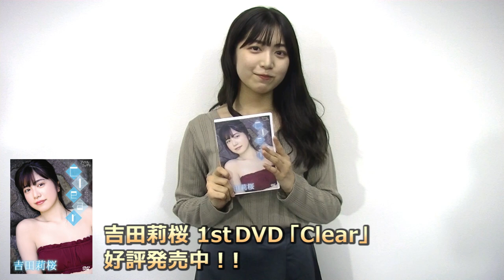【吉田莉桜】1stDVD発売記念イベント・終了後コメント@ソフマップ♪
■吉田莉桜「Clear」
可憐で清楚な美少女発見。

女優・モデルとして活躍する、吉田莉桜 1stイメージ作品！！
制服、レオタード姿、スクール水着でナチュラルボディを披露してくれる！
天使すぎるほほ笑みに胸の鼓動が止まらない…。

出演者：吉田莉桜